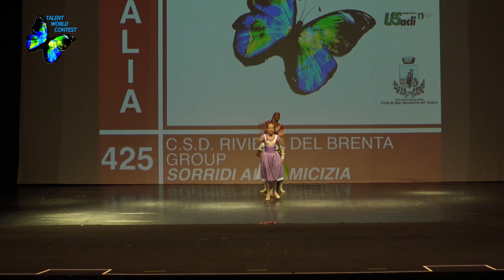425 - SORRIDI ALL'AMICIZIA